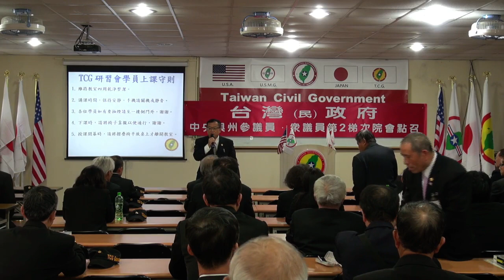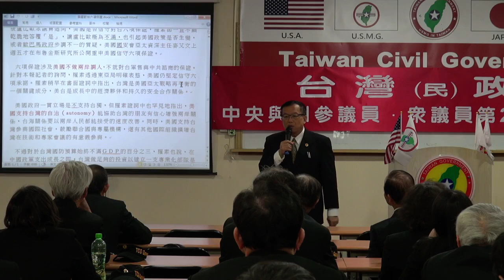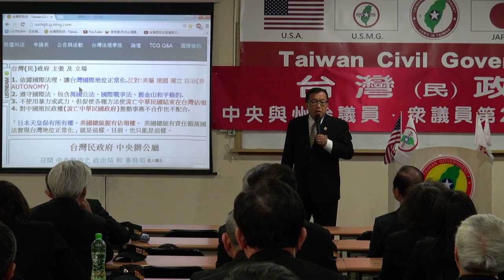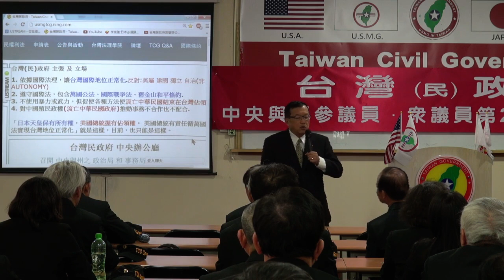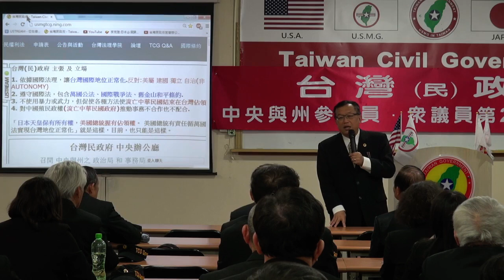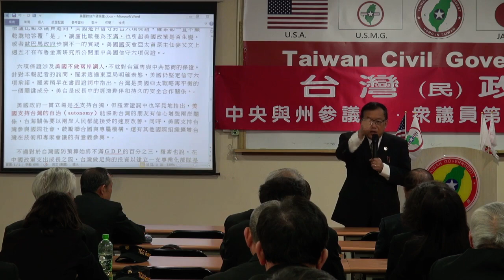140406-6-國安參謀聯席會議-林志昇-台灣(民)政府中央與州參議員、眾議員第2梯次院會點召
140406-6-國安參謀聯席會議-林志昇-台灣(民)政府中央與州參議員、眾議員第2梯次院會點召